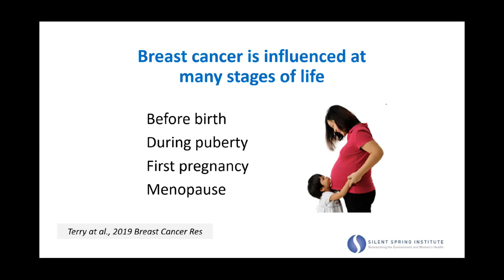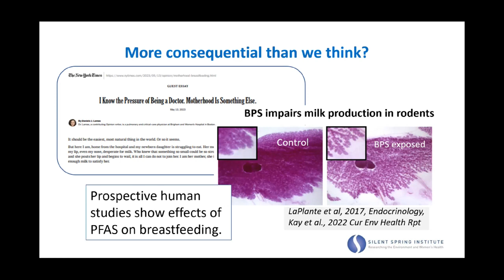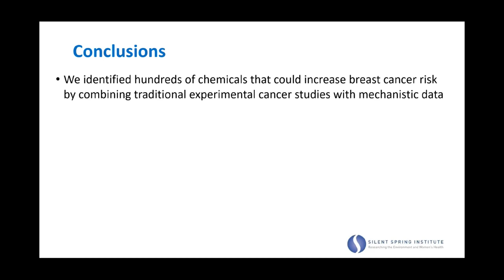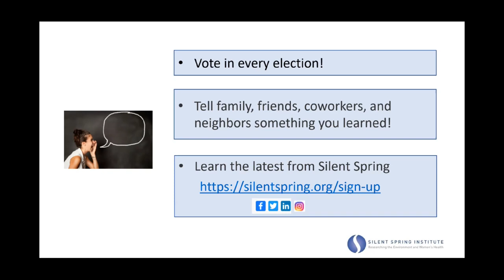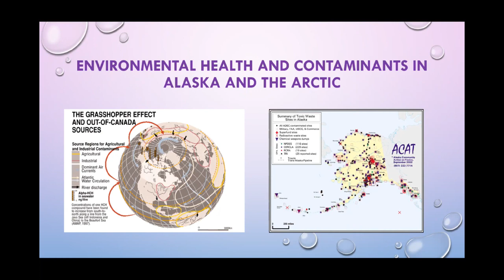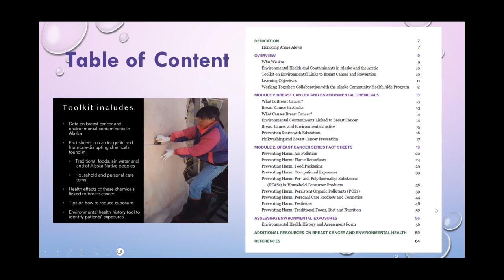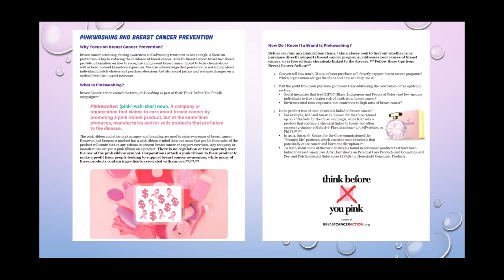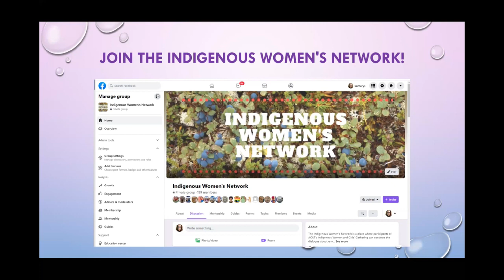International Women's Day: IPEN Women's Caucus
On International Women's Day, the IPEN Women's Caucus heard Fromm the Silent Spring Institute and Alaska Community Action on Toxics about their work to prevent toxic threats to women's health.